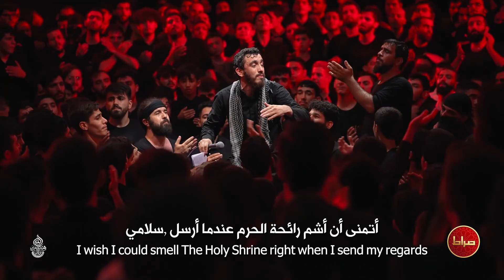حاج مهدی رسولی | یه بغل خاطره دارم از حرم | محرم الحرام 1445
🎥 زمینه | یه بغل خاطره دارم از حرم
🎙 حاج مهدی رسولی
📅  شب چهارم محرم الحرام 1445
📍 حسینیه ثارالله زنجان
📸کاور و ادیت : محمدرضا همتی
📝ترجمه انگلیسی : زهرا توحیدی
📝ترجمه عربی : منار ال علي
📝 متن شعر